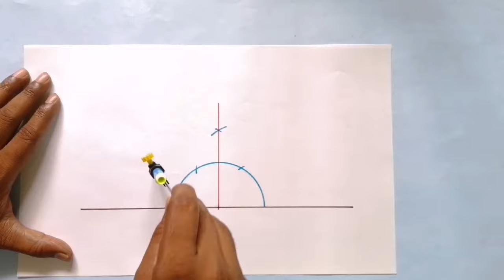How to construct 135 degree angle with compass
In this video i am going to explain how to construct 135 degree using compass.

your Quaries :-

1) how to draw 135 degree angle without protector
2) constructing an angle of 135 degrees
3) 135 angle construction
4) how to construct a 135 degree angle with a compass
5) how to draw a 135 angle without protractor
6) how to construct angle of 135 degrees using compass
 7) 135 degree construction using compass
8) constructions 135 degree angle exercise 11.1 class 9